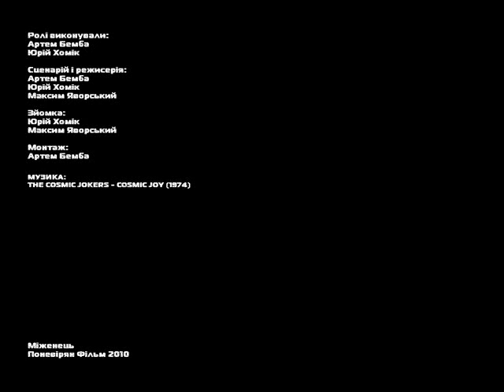Басейн/Pool [2010]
Фільм-експромт. Постапокаліптичні локації.